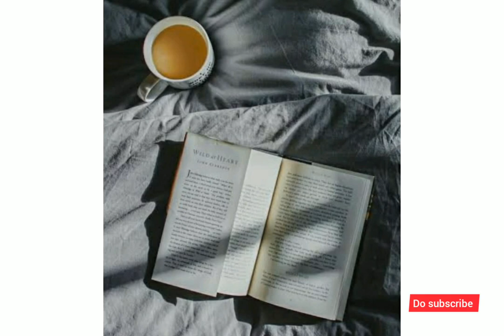Coffee photoes |coffee image colections|wallpaper and whatsapp dp coffee image |best coffee image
In this video has coffee cup with coffee image .This is mainly made for WhatsApp dp and wallpapers for phn ,PC and laptop .This is my simple try ...kindly do support my effort ...